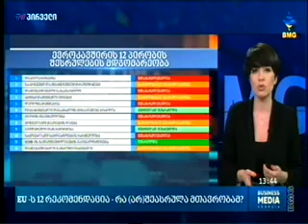ტვ პირველი, საქმის კურსი 13:45,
რვა საზოგადოებრივმა ორგანიზაციამ საქართველოსთვის კანდიდატის სტატუსის მისანიჭებლად განსაზღვრული 12 რეკომენდაციის შესრულებასთან დაკავშირებით, შეფასების დოკუმენტი მოამზადა. საზოგადოებრივი ორგანიზაციების შეფასებით, მოცემულ ეტაპზე სრულად არის შესრულებული ერთი პირობა, რაც „საერთო სასამართლოების შესახებ საქართველოს კანონში“ შეტანილ ცვლილებებს გულისხმობს. შეფასების ავტორების ინფორმაციით, დიდწილად შესრულებულია ორი, ნაწილობრივ – ოთხი, ხუთი პირობა კი შესასრულებელია.